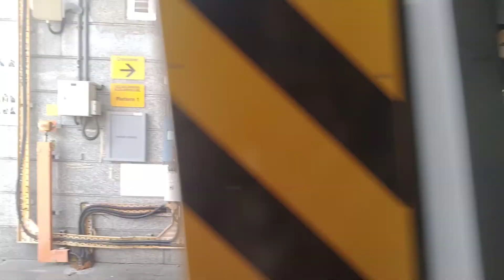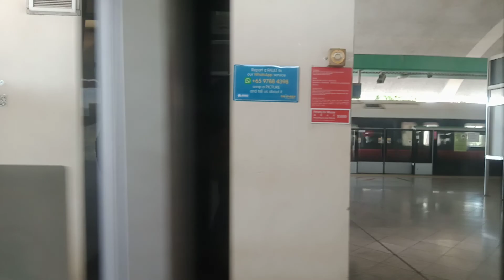C151a 551/552 Eunos to Kembangan (happy 57th birthday Singapore)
C151a 551/552 Eunos to Kembangan TR309   (C151a TR123 featured)
7/8/22 1248 hrs
[Happy 57th National Day Singapore:)]